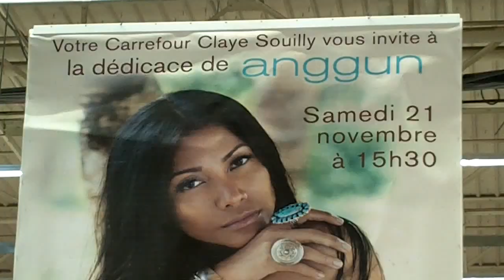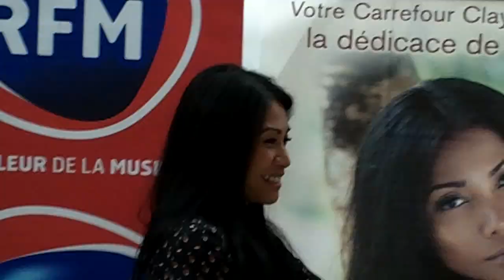ANGGUN @ near Paris / Claye Souilly 21 november 2015 dédicace Novembre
ANGGUN @ near Paris / Claye Souilly 21 november 2015 dédicace pour le nouvel album Toujours un ailleurs le samedi 21 Novembre 2015 au centre commercial Carrefour Claye Souilly